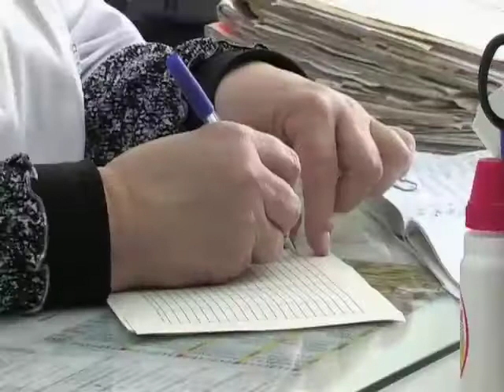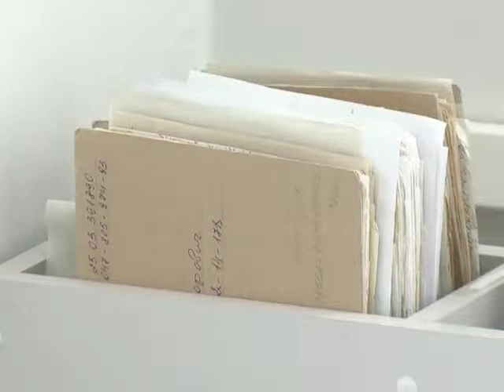Врач-невролог Ирина Величко